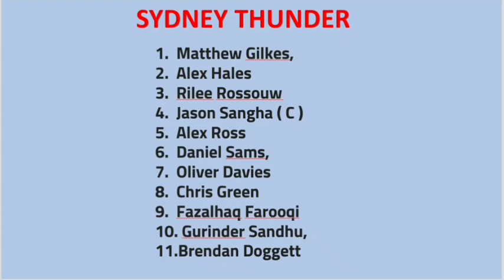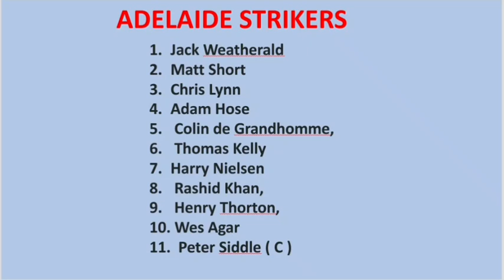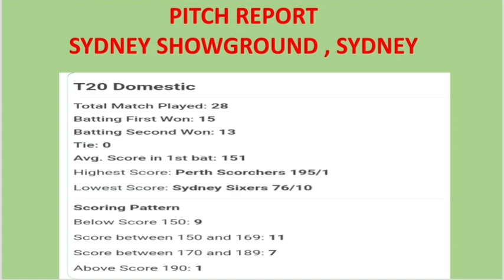Sydney Thunder vs Adelaide Strikers match prediction & preview || today match prediction || BBL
SESSION TIPS
DREAM11 TEAM
TEAMS PREVIEW
PITCH REPORT
MATCH REPORT

Search Keyword...

IPL 2022,
DELHI CAPITALS,
MUMBAI INDIANS,
ROYAL CHALLENGERS BANGALORE,
RAJASTHAN ROYALS,
SUNRISES HYDERABAD
WHO WILL WIN IPL 2022,
PSL 2022,
PAKISTAN SUPER LEAGUE,
CPL 2022,